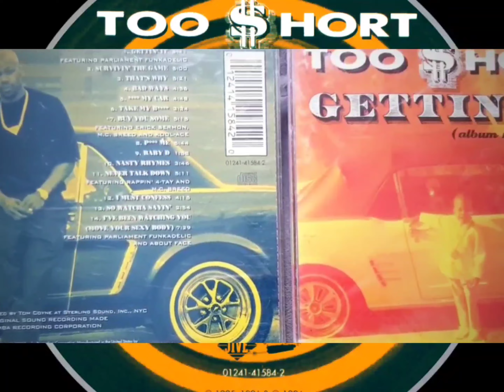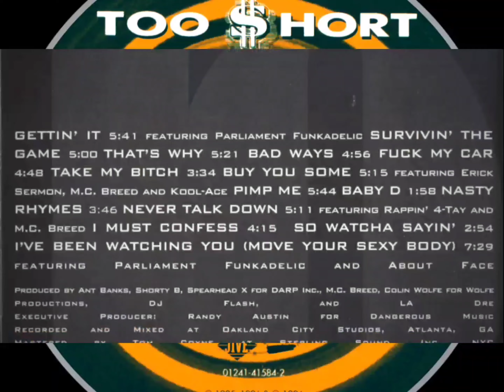Too $hort - Gettin' It (Dirty)[High Quality Extreme Bass Boosted Remastered] 4K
That's right, album number ten, Short Dawg's in the house
It's gettin close to the end y'all
But we gonna kick it like this on the last album

Now let me holler at ya partner, spit this game
In ya ear for a minute, quit complainin'
'Bout how U can't spend it 'cause U ain't got it
U got what it takes but not enough to get started
I hope U get the message, no it's not a test it's
Just me ridin' legit, they can't arrest me or bust me
I'm still hungry, I want some more stuff
Get fat and watch my whole crew blow up
So get yours, and buy my new album
Peep the game and don't be like Calvin
Get everything U want, get real, get ya mail
Get ya girl to make bail and get ya ass out of jail
U should be Gettin' It, everything U want
Everything U dreamed of, never have to front
U should be Gettin' It, Gettin' Money
I'm talking 'bout U black, don't laugh it ain't funny
U should get a good lawyer, like Johnnie Cochran
Swear to tell the truth, 'Hell nah I didn't pop him'
Get ya kids in school so they can get an education
Get a degree, and take a vacation
U see I got all my game from the streets of California
Young millionaire with no high school diploma
Livin' real good, taking care of my folks
Roll up a fat one for the players to smoke
Short Dog's in the House, I know U ain't trippin'
'Cause Life is Too $hort, U gotta Get In Where You Fit In
Stop looking for what U never seem to find
It ain't what U think, U got to read between the lines
'Cause life ain't long for a young black man
Tryin' to make money doing all he can
Sellin' dope, don't ya hope he would go to class
But the boy makes money and he makes it fast
With the twenties on top and the fifties on bottom
A flock a top notches, oh yes, we got 'em
It's been a long time since I first got down
But I still keep makin' these funky sounds

Get Ya Money, Mayne
Get Yours

[Chorus (x4)]
U should be Gettin' It
Get it while the Gettin' is good, get it while U can
Get it while the Gettin' is good

Get your money, mayne
Get yours

I know U tired of bein' broke, just hangin' out
U gotta lot a dreams but U can't get out
The first thing U need to do is set yourself some goals
Think positive, everything else is old
And work hard, never stop hustlin'
'Cause they just love to see the black man strugglin'
(So What R U Sayin', Todd?)
It's time to come up, put ya dollar bills in the air
He said meet me at the White House and I was there
'Cause I'm one in a million, black men risin'
They wanna keep me down but I always surprise 'em
Spend my money in the 'hood, I know it's all good
And U should do the same, I told U peep the game
From Too $hort, U know I'm the man
I lend my brother a hand 'cause I know I can
I keep goin' and goin' but I'm not the pink bunny
Instead of beatin' on the drum, I never stop thinking money
I'm gettin' all I can, if U don't, ya slip
I can't wait to get to heaven just to have a grip
When I was broke, I couldn't afford a meal
But now I'm now rich, I can't be fake, I gots to keep it real
It's been a long time baby since I first got down
But it still keep makin' these funky sounds

Get it while the Fettin' is good, get it while U can

I earned my Respect in the Street
The ghetto's been good to me
I'm never going to turn my back
The true and living so I gots to kick the facts

Featuring: Parliament & Funkadelic
Produced By: Shorty B & George Clinton
Written By: Too $hort, George Clinton, Gary Mudbone Cooper, Shorty B, Belita Woods & Bootsy Collins
Release Date: May 21, 1996
Backing Vocals: George Clinton & YZ (Rap)
Lead Guitar: Michael Hampton
Mixing Engineer: Too $hort & Ant Banks
Mastering Engineer: Tom Coyne
Label: Jive Records
Recorded At: Oakland City Studios (Atlanta)
Samples: YZ (Rap) – (So Far) The Ghetto's Been Good To Me, Bootsy's Rubber Band – I'd Rather Be With You